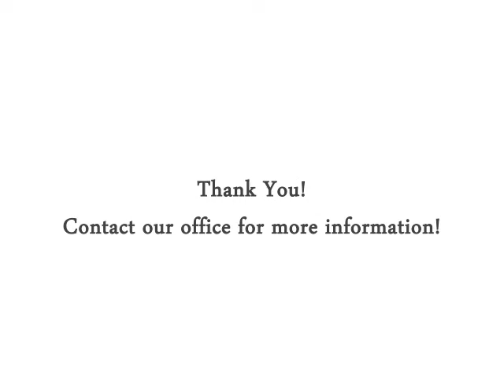SOLD! 1520 Ross Clovis NM Real Estate by Kathy Corn REALTORS(R), Inc. 2011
This property is sold and no longer available for purchase.  Please contact our office for a list of similar homes!
Call today for a private showing!